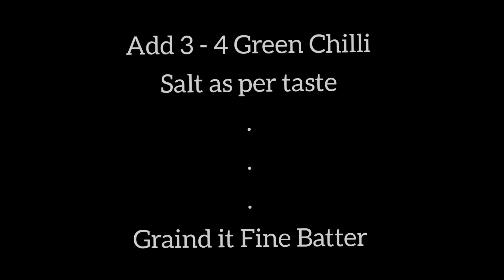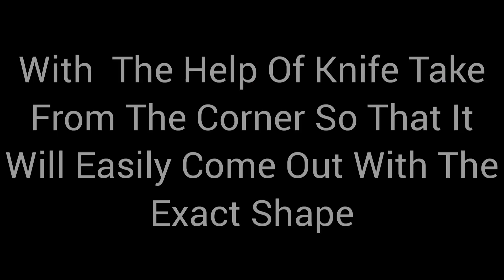How To Make 2 Main Ingredient Ricepapad | Ari Pappadam | Arisi Vadagam | Snak Recipes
How To Make Rice Papad
Easy Rice Papad
Rice Papad
Ari Pappadam
Arisi Vadagam
Snak Recipe
Tea Time Snak
Crispy
Crunchy
Crispy Papad
Crunchy Snak

We Can Store It For A Year

Ingredients:

Sago - 1/3 Cup (Sabudana/ Javvari / Javvrisi)
Greenchilli - 3-4
Cumin - 1 tsp (Jeera  / Jeeragam)
Black Sesame Seeds - 1 Tsp (Karutha ellu/ Karuppu Ellu)

HOT&COLD RECIPES

ONE POT RECIPES